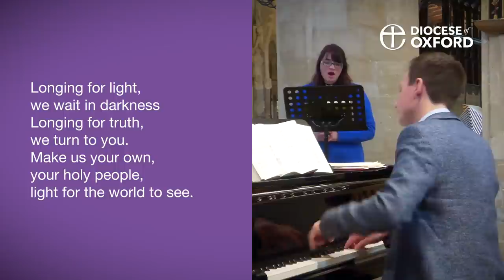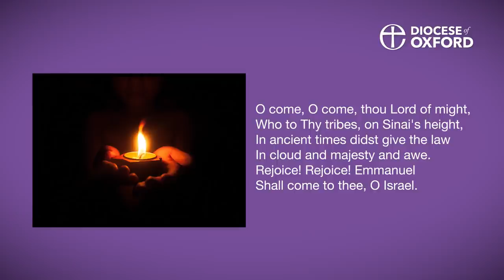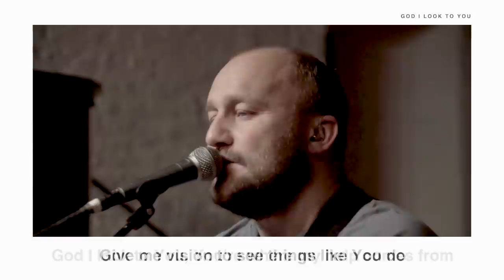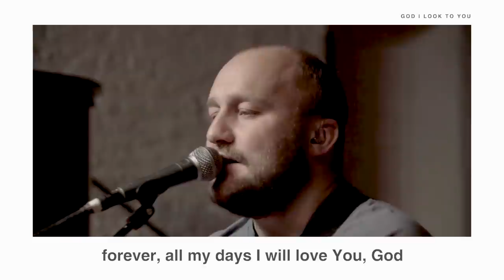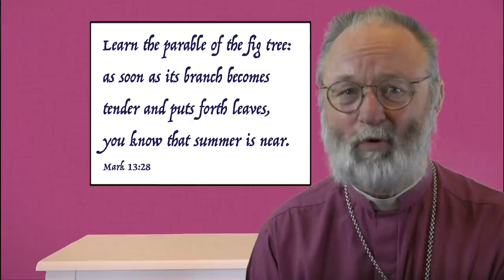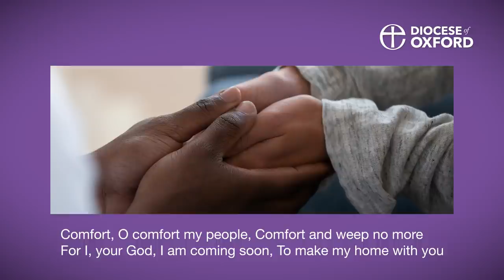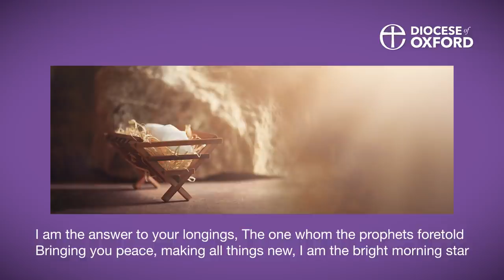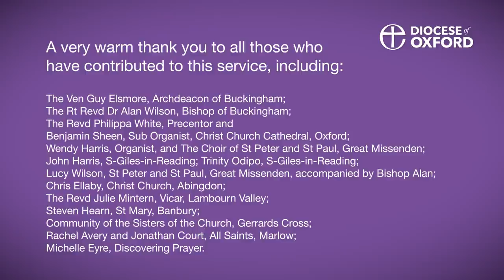Advent Sunday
Advent is a season of expectation and preparation, as the Church prepares to celebrate the coming of Christ in his incarnation, and also looks ahead to his final advent as judge at the end of time. Today the first Advent candle is lit and we recognise the Advent of Christ, the light of the world.

As we prepare for Christmas in our hearts and in our lives, in the very particular context of COVID-19, prayer is likely to be our focus. There are resources we can draw on that are commended by Bishop Steven. Click the Discovering Prayer link, below.

Presiding is the Venerable Guy Elsmore, Archdeacon of Buckingham. The address is given by the Rt Revd Dr Alan Wilson, Bishop of Buckingham.

Thanks to all those who made this service possible

This service was produced by the Revd Dr Elizabeth Lowson; our chief luturgist was Matthew Salisbury, National Liturgy and Worship Adviser of the Church of England.
Church at Home is produced each week by Revd Charlotte Bannister-Parker, Associate Chaplain to the Bishop of Oxford; and Steven Buckley, Director of Communications; with the help of Mark Robinson of Digital Creative.

The reproduction and broadcast of the hymns in this service paper falls within the provisions of CCLI 535160 and Limited Online Music License E-0018115 both under the Oxford Diocesan Board of Finance. Cover images courtesy of Shutterstock. Images used during the broadcast were licensed from Shutterstock or sourced from Pixabay, no attribution required. Cover design by GMGraphicDesign.co.uk